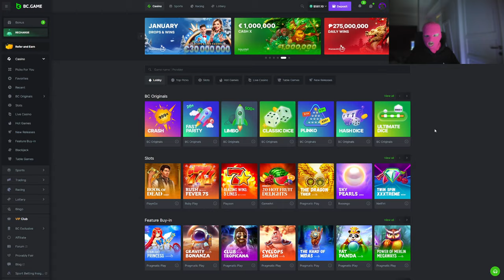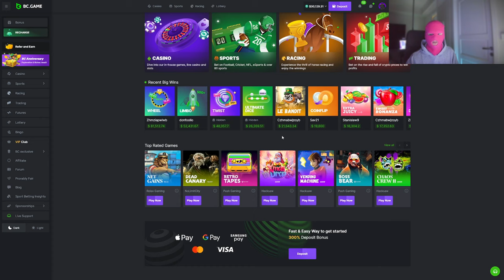HUGE $100,000 BONUS OPENING! (very risky)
ANOTHER INSANE $100,000 BONUS OPENING, WITH SOME VERY RISKY SLOTS!